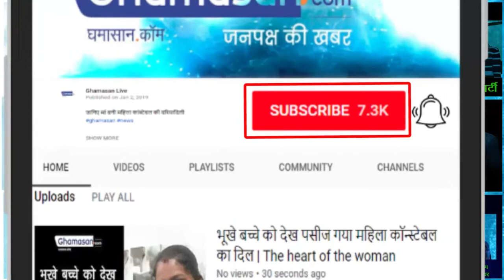Jyotiraditya Scindia ने बनाए Samosa | Jyotiraditya Scindia made Samosa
Ashoknagar  में Scindia ने समोसे बनाए भी और कढ़ाई में तले